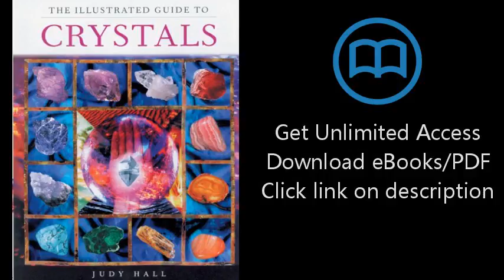Download The Illustrated Guide To Crystals PDF